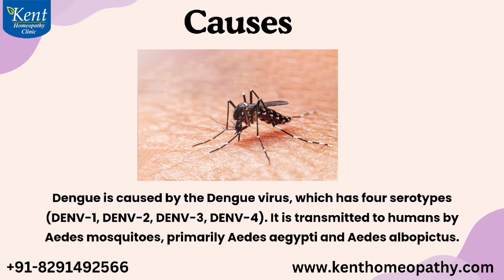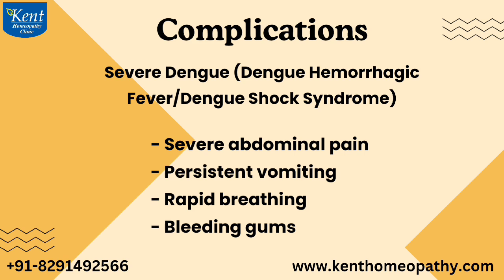Dengue -Best homeopathy treatment Drkukrejakalani online consult 8291492566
Dengue is a viral disease transmitted by Aedes mosquitoes. It causes high fever, severe headaches, retro-orbital pain, joint and muscle pain, rash, and bleeding tendencies. Severe cases can lead to dengue hemorrhagic fever or dengue shock syndrome, potentially causing significant complications and requiring medical attention.

Homeopathy is based on the principle of “like cures like” and treats diseases at the root level. Homeopathic medicines are prepared from a variety of sources like plants, animals, minerals